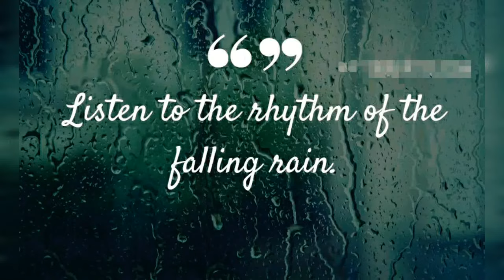WET Season 🌧️ || Feel the Vibe || TEAM MASK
#_Team MASK

#_INSTAGRAM HANDLES
 K_a_r_a_nrana
 Atif Malik
 Mubashar
 Shakeel Malik

First official Vlog coming  🔜